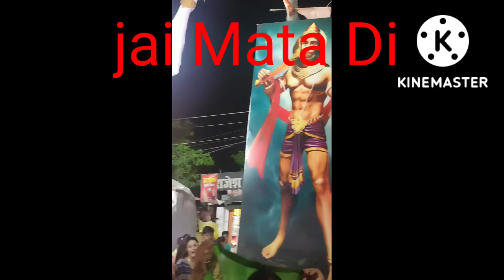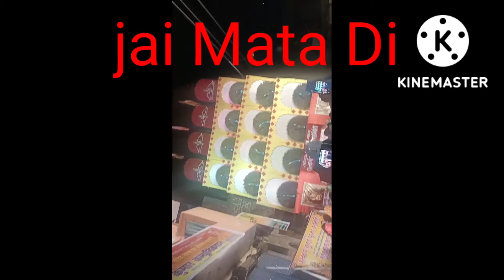ham aapko dikhayenge Durga Puja akbarpur Ambedkar Nagar ka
नमस्कार मेरे दोस्तों मेरे भाईयों हम आपको अकबरपुर में घुमने जा रहे हैं दुर्गा पूजा की सारी पंडाल को दिखाएंगे और आप लोग पूरी वीडियो देखना और अच्छी लगे तो इस चैनल को सब्सक्राइब और लाइक किजेगा।।

हमारे यूट्यूब चैनल Verma engineering works ko support kijiye